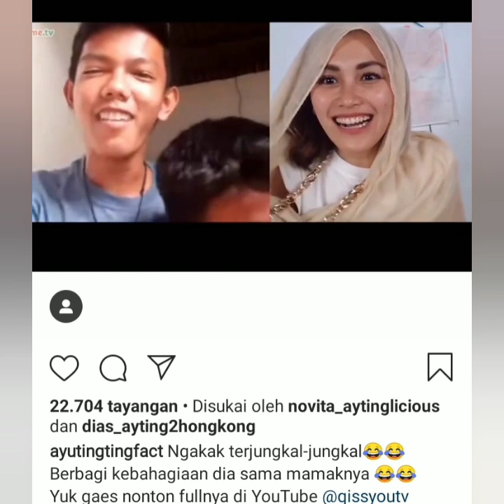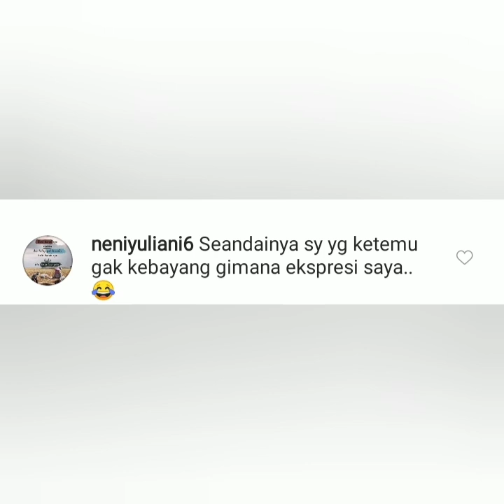2 Info terbaru ayu tingting hari ini. Rambut Syifa jadi sorotan pasca Jatuh Sakit. Yuk simak